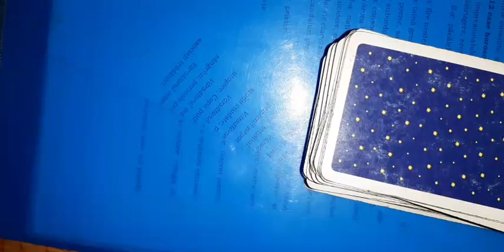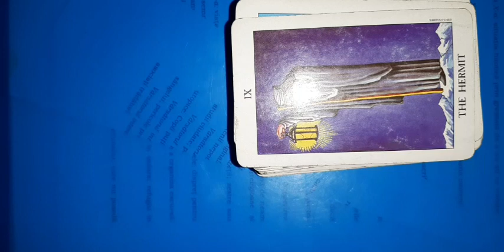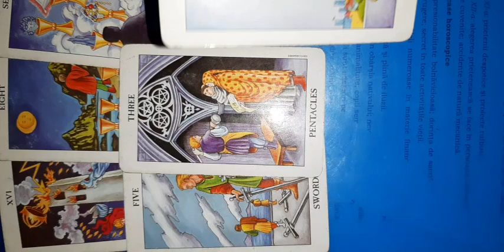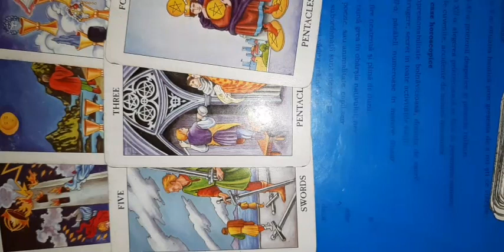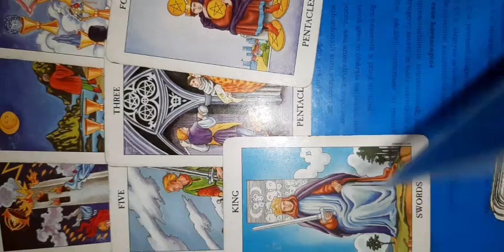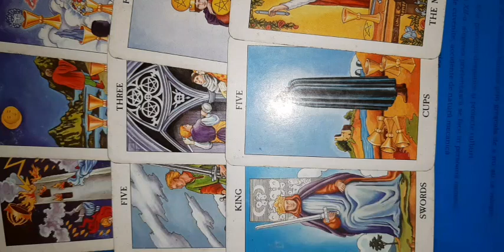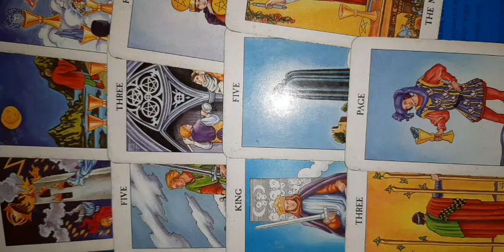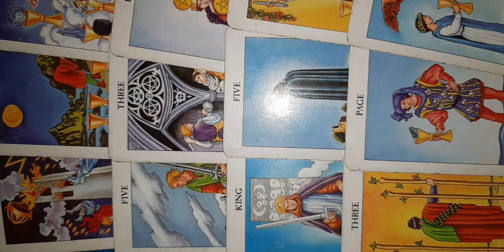Gemeni tarot 6-12 martie 2023